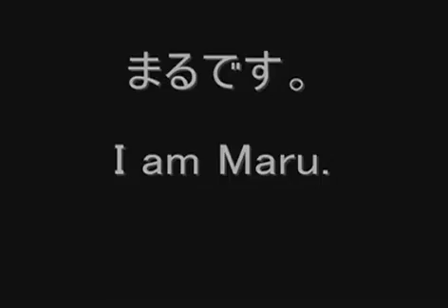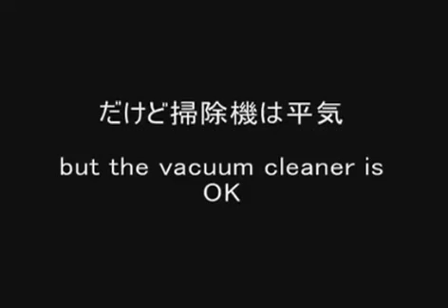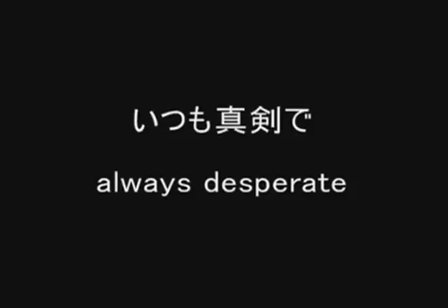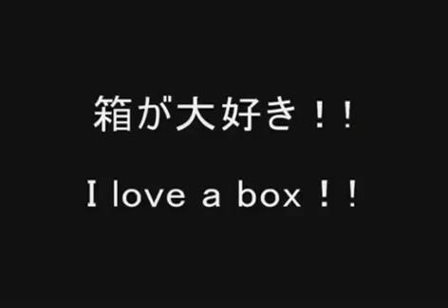If You Haven't Seen Maru, It's Time You Did!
Maru might possibly be the funniest cat ever born. He has no inhibitions, no worries, & finds fun in everything he does. Check him out, & find the rest of his hilarious videos here!